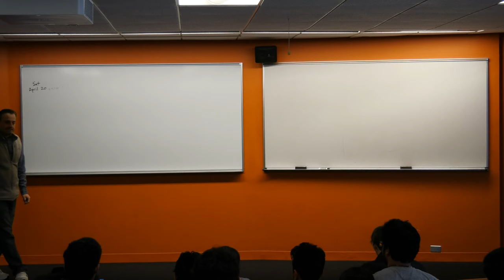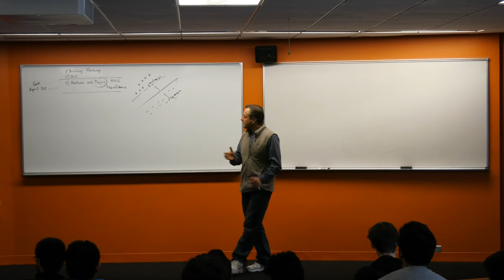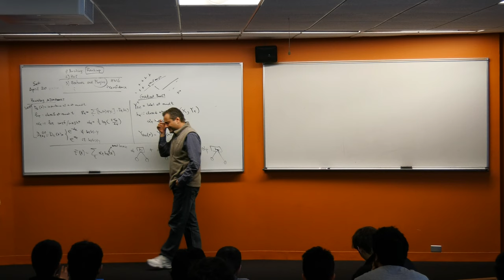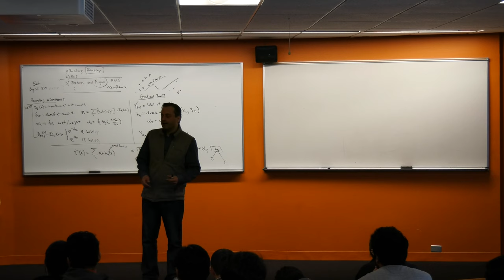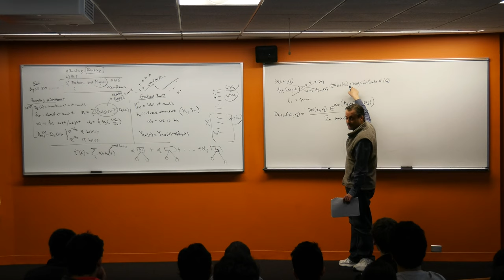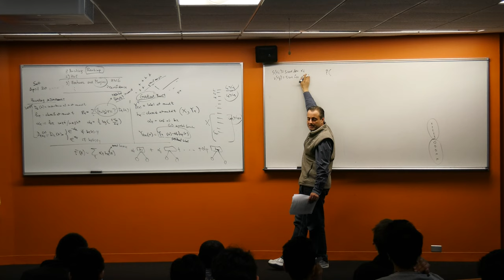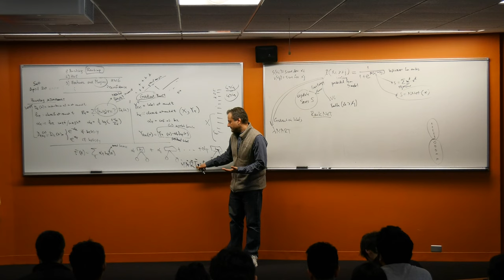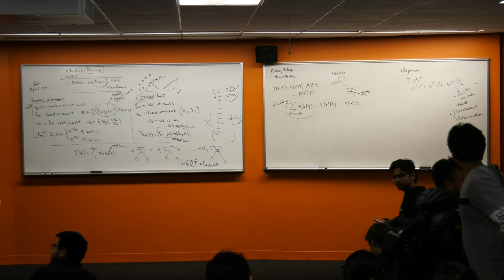ML 031419 ranking AL